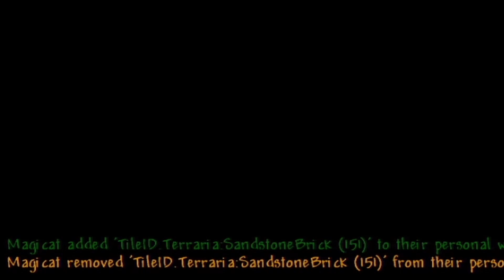The Goppin Bottle Standard | Terraria (Modded)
Shae will personally fly from Canada to kick you if needed.

Also if you really want to see that "bugs in your skin" video for some reason